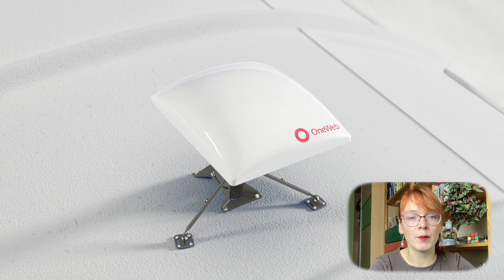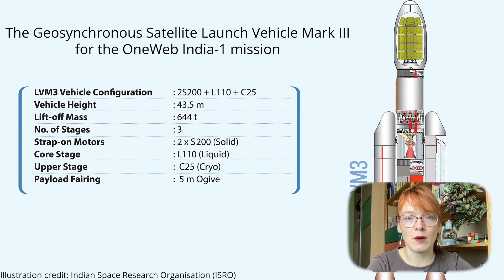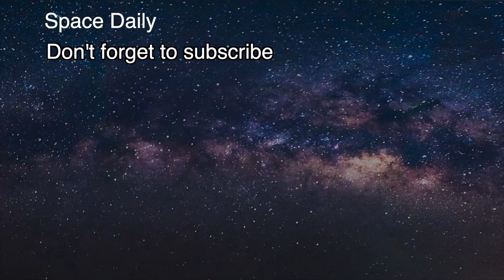The Indian GSLV Mark III successfully launched a 36 Oneweb satellites [space news]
The Indian GSLV Mark III - the most powerful rocket in use by the Indian Space Research Organisation- successfully launched a 36 Oneweb satellites on Oct.22 from the Satish Dhawan Space Centre.

The mission was the first for OneWeb since February, when Russia invaded Ukraine . It was the the fourth orbital launch for India's GSLV Mark III rocket and the first commercial multi-satellite mission of its kind for the Indian rocket operated by the New Space India Limited.

OneWeb is building out a constellation of 648 broadband satellites. Before today, 426 of those spacecraft had reached orbit, all of them atop Russian-made Soyuz rockets operated by the French company Arianespace. But the ongoing Russian invasion splintered that spaceflight partnership, forcing OneWeb to look elsewhere for rocket rides.

The London-based company quickly found some. OneWeb announced in March that it had signed a launch contract with SpaceX, then revealed a month later that it had signed a similar deal with New Space India Limited.

Today's launch was the first under this contract, and the GSLV ("Geosynchronous Satellite Launch Vehicle") MkIII apparently performed well in its role. Less than two hours after launch, all 36 OneWeb satellites had been successfully deployed in their intended orbits. OneWeb's 36-satellite payload weighed more than 6 tons, making it the heaviest payload yet for the GLSV MkIII rocket.

The 143-foot-tall (43.5 meters) GSLV MkIII is the most powerful launcher in India. The three-stage rocket is capable of delivering up to 17,600 pounds (8,000 kilograms) of payload to low Earth orbit and 8,800 pounds (4,000 kg) to geostationary transfer orbit.

OneWeb already provides internet coverage to Earth's northern reaches, servicing customers who live above 50 degrees north latitude. That coverage will go global when the full constellation is assembled, a mark that OneWeb plans to hit next year.